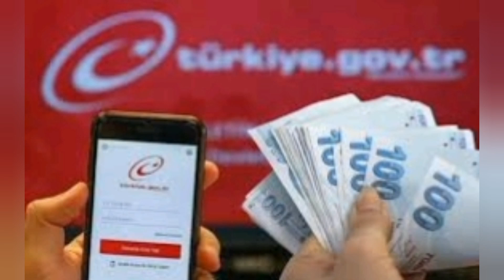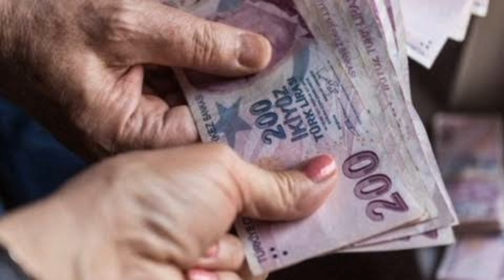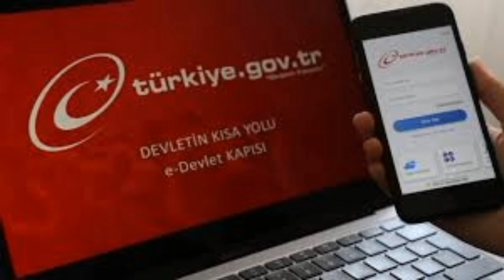Tek seferlik yardım başvurusu nasıl alınır? kimlere verilir? tek seferlik yardım ne kadar?